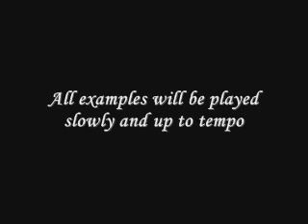Shred Keyboard Licks I - Miguel Garcia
Here are 11 simple, typical and useful shred keyboard licks played slow and fast for you to learn and use!